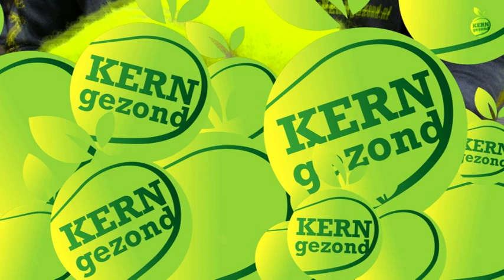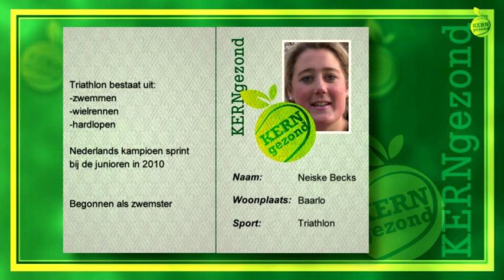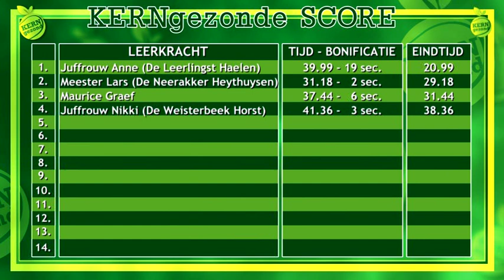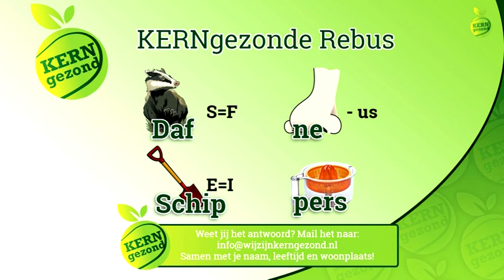KERNgezondTV s2 afl 4 - week 43 2017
KERNgezondTV seizoen 2 aflevering 4
KERNgezond staat voor gezond bewegen, gezonde voeding en gezond gedrag. In deze aflevering o.a. Nathan Rutjes van Roda JC en triathlete Neiske Becks.